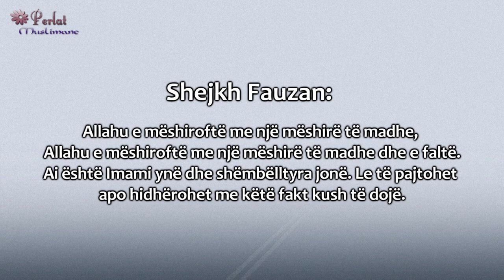Imam Ebu Hanifa - Feuzan